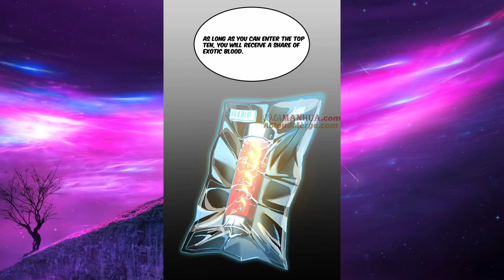Exotic beasts"Logging 10000 Years into the Future Chapter 42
Exotic beasts// [Chapter 42] // ** English